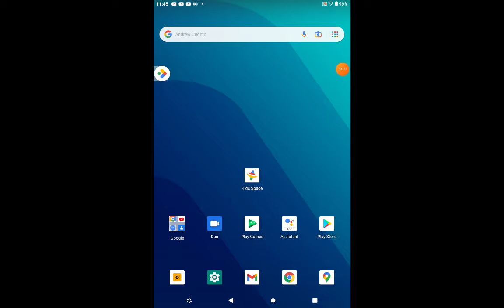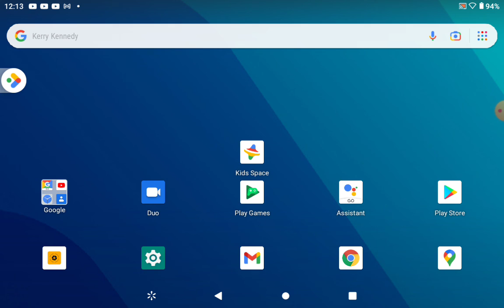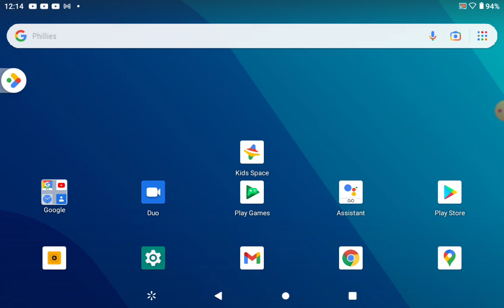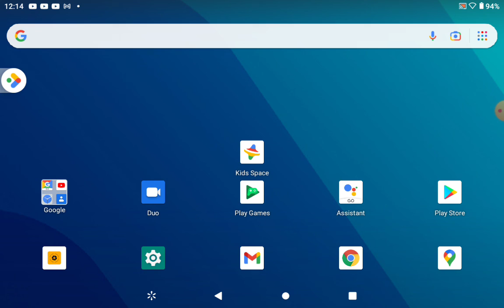What manner of person you ought to be!